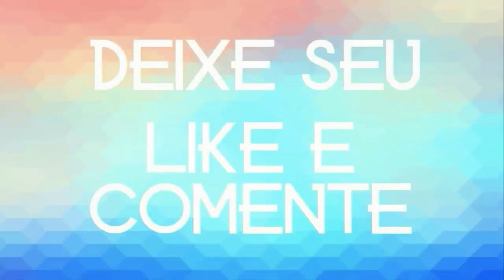ADEILTON SOUSA O REI DA PISADINHA 2020